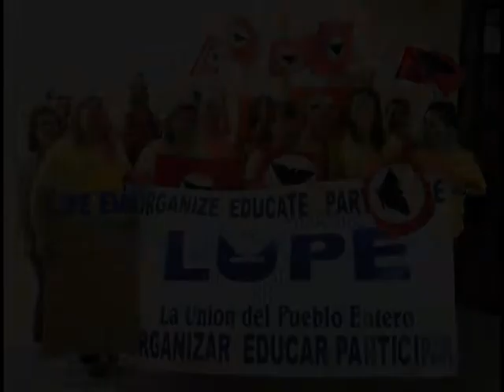LUPE 2012 Mi Voto Mi Voz Primaries GOTV Campaign in Pictures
Our 2012 Primaries GOTV campaign has come to a close, but we'll soon be gearing up for another campaign come September.

Our campaign to get out the vote was a major component of the year-round work we are doing to create stronger communities, where colonia residents have a voice for social change. And a major part of that voice is our vote.

Since the 2008 presidential campaign, the members of the Rio Grande Valley Equal Voice Network have been actively encouraging the civic participation of their constituents from across the Valley.

This participation is not limited to voting or encouraging communities to turn out the vote. Rather, the members of the RGV-EV Network seek to have the residents of Valley play an active role in the decisions that would impact the lives of our families.